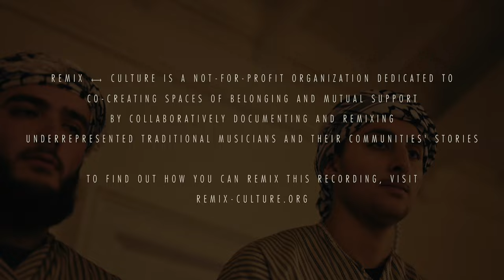Freedom Dabka Group - [1] Zaffa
A performance by Freedom Dabka Group recorded in Staten Island, NY.

- - - - - - - - - - - Background - - - - - - - - - - -